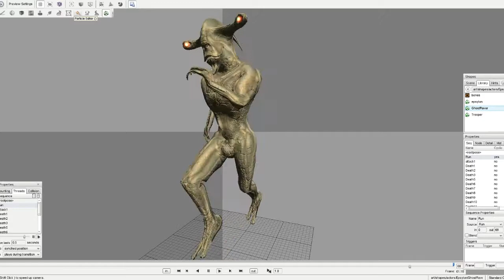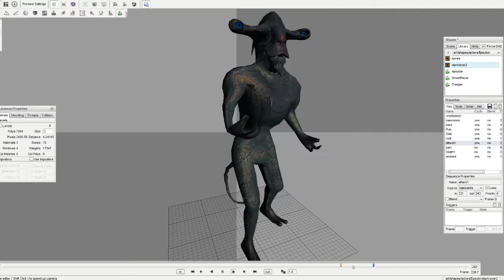GHOST RAVER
Ghost Raver is a character model of the upcoming game Operation Moon.